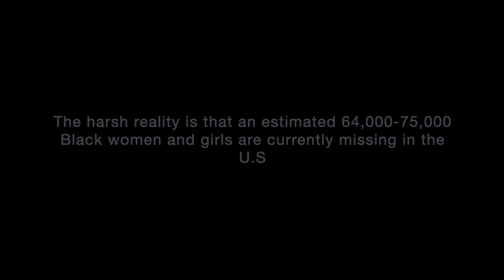What Happened to Arianna Davis?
Hey guys welcome back to another video. Today we discuss the disappearance of 21 year old Arianna Davis.

// THEMILKCARTONSERIES

Hi! Im Stephanie. A crime addicting lover.  All information is provided is through my own eyes. Take a look into the lives of those who are missing or lost their life.